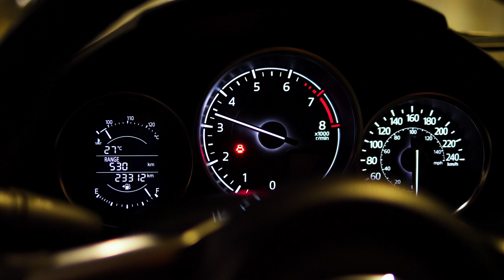Sports car meter Revving | Stock Footage | Free Download